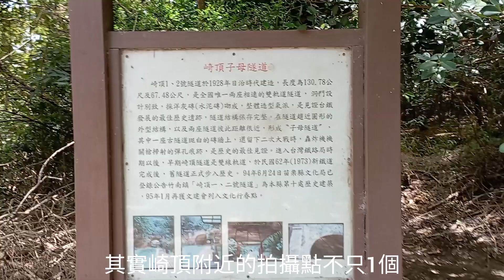附近超多拍攝點！推薦的拍攝點EP1崎頂站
音樂家: @iksonmusic